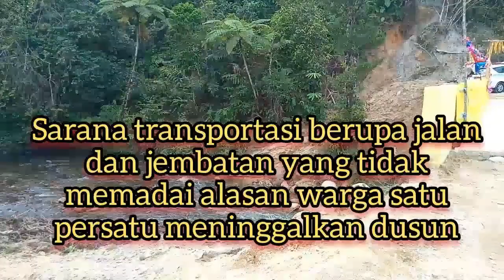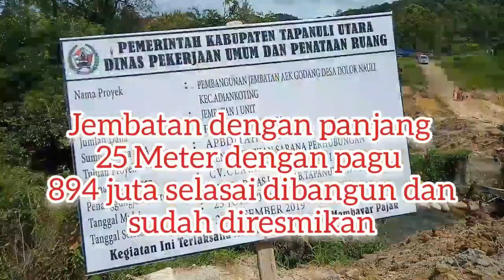Bupati Taput Drs.Nikson Nababan Resmikan Jembatan Aek Godang,Desa Dolok Nauli Kec Adiankoting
Bupati Tapanuli Utara Drs Nikson Nababan MSi didampingi Kadis PUPR Anggiat Rajagukguk meresmikan jembatan Aekgodang, Dusun Tornauli Aekgodang, Desa Dolok Nauli, Kecamatan Adiankoting, Rabu (12/02). Dalam peresmian itu hadir juga beberapa Pimpinan OPD bersama Kapolres Taput diwakili AKP M Togatorop, Dandim 0210/TU diwakili Kapt Inf Sugino, Marfin Tanjung Manager Bagian SDM Mewakili Manager UP3 PLN Sibolga.

Sebelum sambutan dan masuk ke Dusun Tornauli Aekgodang, diawali dengan penandatanganan prasasti dilanjutkan dengan pengguntingan pita. Dengan suasana sukacita yang luar biasa, masyarakat menyambut Bupati dengan tortor panomu nomuon (tari penyambutan).
Dalam laporannya, Kadis PUPR Anggiat Rajagukguk menyampaikan bahwa jembatan ini dibangun pada tahun anggaran 2019 bersumber dari dana DAU dengan nilai kontrak Rp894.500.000.

“Selama pelaksanaan pekerjaan fisik Pembangunan jembatan ini mendapat dukungan dan sukacita yang sangat besar dari masyarakat hingga selesai dengan baik,” ujar Anggiat dalam laporannya.

Kepala Desa Dolok Nauli Parlindungan Sinaga dalam kesempatan itu menyampaikan rasa terima kasih yang sangat besar atas perhatian Bupati Taput yang sungguh luar biasa, walau dengan jumlah penduduk yang relatif sedikit, kurang lebih 10 KK atau sekitar 40 orang jumlah penduduk di Dusun Tornauli Aekgodang ini tetapi Bupati Nikson tidak pilih bulu, tidak meninggalkan kami.
Tokoh masyarakat Oppu Baringin Hutapea dalam kesempatan itu menyampaikan rasa terimakasih yang mendalam, luar biasa kebaikan bapak, tetap mengutamakan kepentingan masyarakat walaupun kami sedikit disini.
“Panjang umurlah bapak biar tetap bisa membangun kami semakin maju, baru ini kami rasakan mobil bisa sampai ke halaman ini, Terimakasih pak Bupati,” pungkas Oppu Baringin.
Ratusan tahun kami tidak pernah merasakan dan menikmati jembatan seperti ini, yang bisa dilalui roda empat. Ini seperti mimpi dan kami rasakan ini kebaikan bapak Nikson.
“Selama mengenal pak Nikson, Saya rasakan beliau orang yang sangat baik hatinya. Sangat mudah tersentuh, luar biasa perhatiannya bagi orang kecil, beliau pemimpin yang luar biasa,” ujar Saut Hutapea, Putra Dusun Tornauli dari perantauan mengakhiri.
“Pembangunan jembatan ini berawal kunjungan saya ke dusun ini. Dusun ini memiliki sungai yang bersih, tanah yang subur, tapi tidak bisa masuk kendaraan roda empat sampai ke dusun ini. Penduduk sedikit karena banyak keluar dari Dusun karena masih terisolir dan bisa terjadi banjir. Pertama yang saya benahi adalah jalan masuk ke dusun ini hingga bisa masuk kendaraan roda 4 dan saya lihat jembatan yang menghubungkan jalan ke dusun ini hanya bisa dilalui kendaraan roda dua dan jalan kaki. Akhirnya saya putuskan harus dibangun jembatan yang bisa dilalui roda 4 (empat) sehingga dusun ini tidak lagi terisolir, perekonomian bisa semakin meningkat dan sejahtera,” ujar Bupati mengawali sambutannya.

Sebelumnya bupati memberikan bantuan berupa bibit pohon untuk menjaga pinggiran sungai tetap hijau, tidak terjadi longsor dan banjir sehingga jembatan tetap terjaga. Juga bantuan bibit ikan yang akan dikembangkan di sungai dan kolam yang memiliki air yang sangat jernih dan sehat